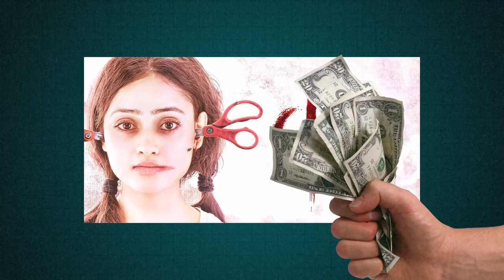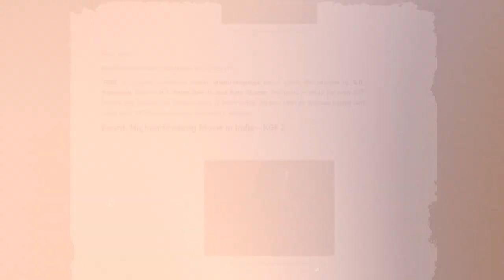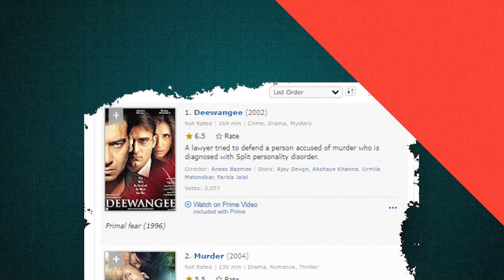Why VASH became failure at box office? 🤨 | Shaitaan | Ajay Devghan | Flame Reviews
1 like = motivation 😁
1subscribe = great motivation 😁😁

       (  sorry for weak english 😅 )

my favourite movie reviews channel

1) Abhi Ka Review
2) bnf tv
3) suraj kumar
4) yogi bolta hai
5) crazy 4 movie

you be like: thodi saram karo vali madam kaha gayi?

me : vo to mere heart 💕😍 mai basti hai 😉,

about me 🥰

so guys this is my 2nd channel and my first channel name is ‎@THE FLAME  hai, and mere 1st channel pe movies ke related shorts video available hai, so check karna mat bhulna

so in this video you will show Why VASH became failure at box office? - Vash failure reason - How vash flop at box office - why shaitaan hit - why shaitaan superhit - shaitaan box office collection - vash movie reaction - vash hit or flop - shaitaan hit or flop

so hopefully video aap sabhi ko pasand aayi hogi...😘🙂...